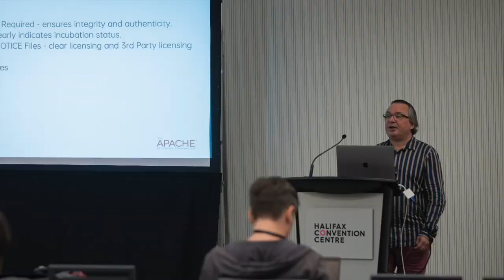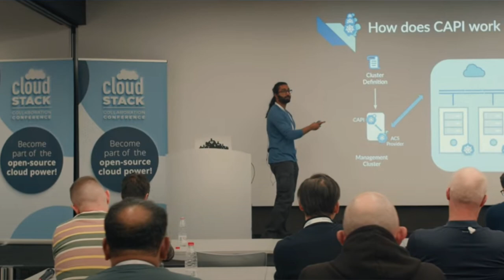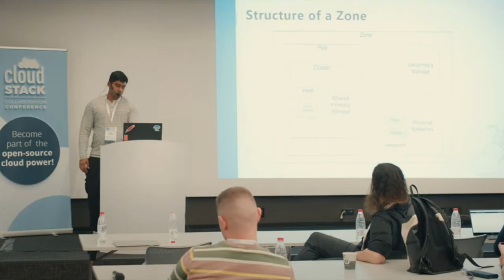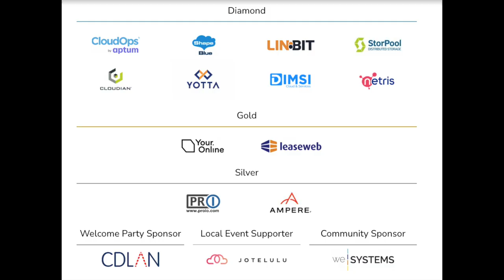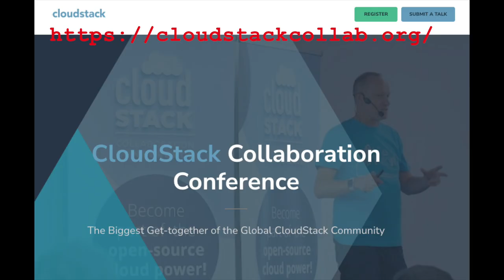Cloudstack Collaboration Conference 2024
The Cloudstack Collaboration Conference will be held in November in Madrid. I spoke with Ivet Petrova Madzharova, Apache Cloudstack PMC member, to give us a preview of the event.

The event will be November 20-22, and tickets are available now!

Prefer just audio?